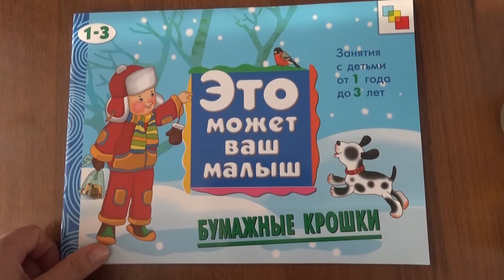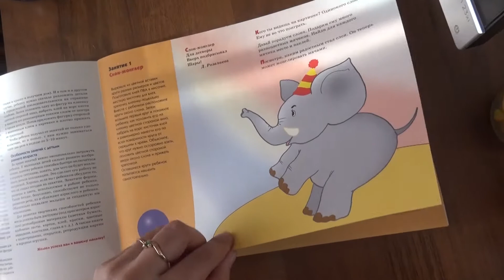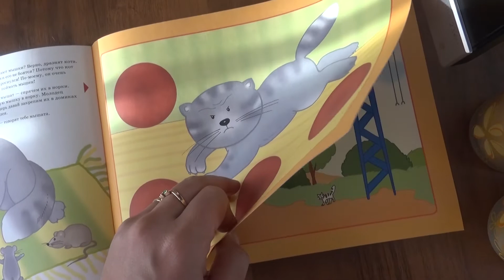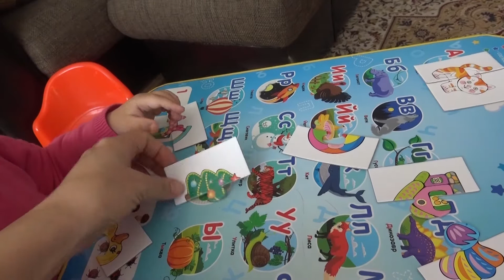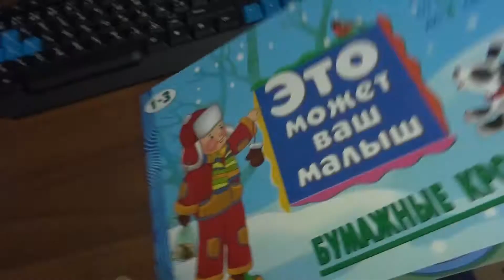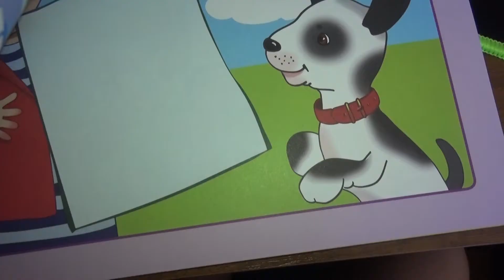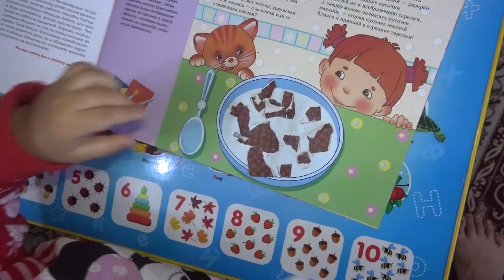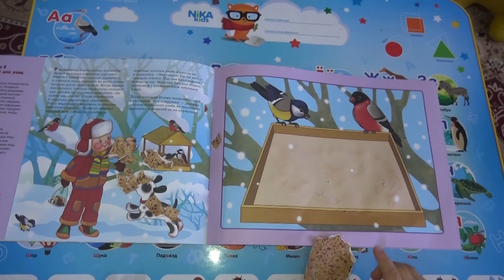РАЗВИВАШКИ: возраст 1-3 года* как мы занимаемся с ребенком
видео посвящено нашим повседневным занятиям с Данелей: аппликации, вкладыши, лепка из пластилина.

Всем привет!
  Добро пожаловать на канал молодой мамочки.
Здесь Вы можете посмотреть видео о жизни нашей маленькой семьи, состоящей из трех человек: папа+мама=дочь (Данеля, родилась 7 июня 2016 года).
Пою, вяжу, радуюсь жизни.